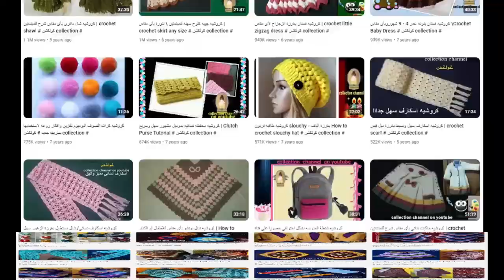توكه كليبس للشعر - رابطة شعر كروشيه| crochet hair scrunchies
طريقة عمل رابطة شعر/توكة كليبس للشعر _ سهله وسريعه كيفية عمل ربطة شعر كروشيه للبنات كروشية رابطة شعر/توكة شعر_سهله وسريعه خطوة بخطوة شرح للمبتدئين.
 HOW TO Make Crochet Hair SCRUNCHIES
crochet hair scrunchies tutorial
      شاهد ايضا على كروشيه كولكشن

كيفية عمل رابطة شعر كروشيه للبنات
كروشيه  طريقة عمل ربطة شعر بطريقة سهلة,
كروشيه ربطة شعر للمبتدئين,
طريقة عمل كروشيه ربطة شعر
شاهد توكة كروشيه للمبتدئين,
توكة كروشيه للشعر,
توكة استك كروشيه,
طريقة عمل توكة كروشيه
كروشيه كولكشن
Crochet Hair Scrunchies
شكرا لثقتكم ودعمكم ولا تنسوا فضلا الاشتراك فى القناة وتفعيل جرس الاشعارات على الكل ليصلكم كل جديد على كروشيه كولكشن .